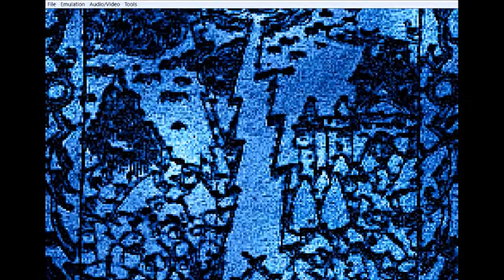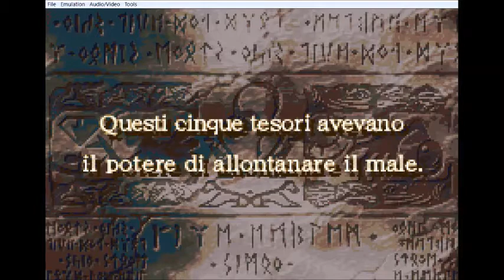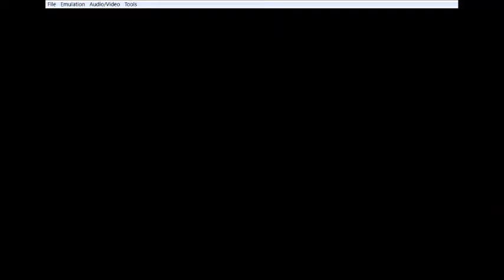[ITA] Fire Emblem - The Sacred Stones 01) Le Sacre Pietre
Nuova serie in solitario! Questa volta vi porto uno strategico... e che strategico! Il secondo Fire Emblem ad essere stato portato fuori dal Paese del Sol Levante, per GBA.
Adoro questa serie e adoro questa console, non potevo esimermi!